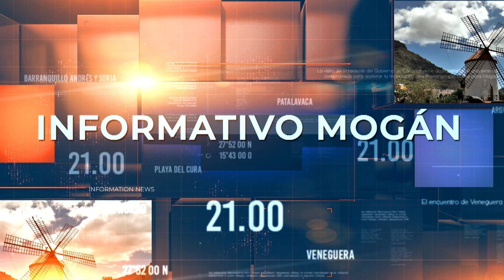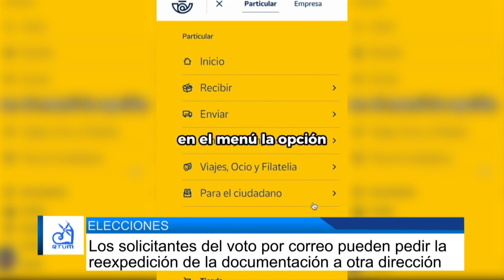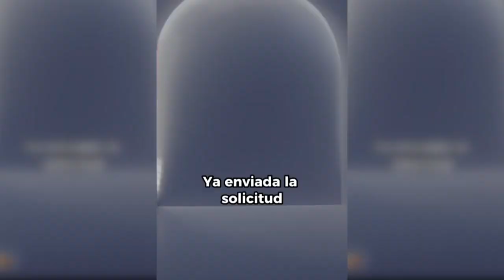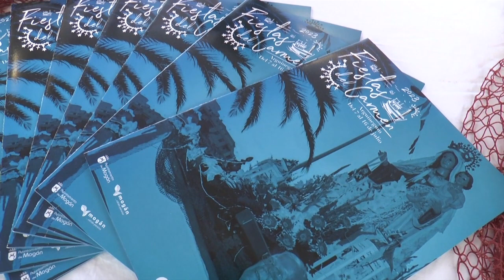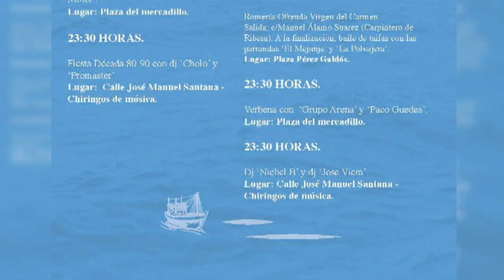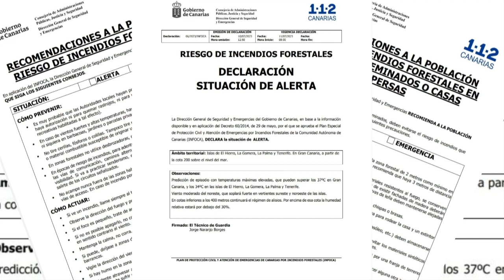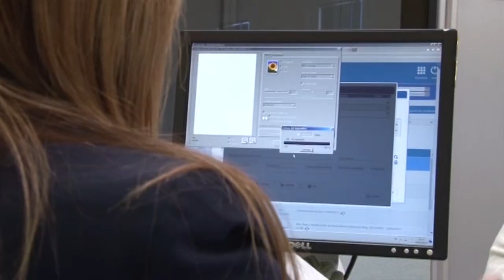INFORMATIVO MOGÁN MARTES 11 DE JULIO DE 2023